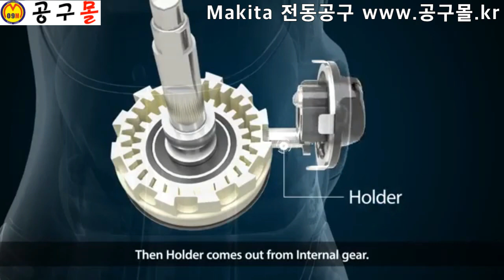makita, PO6000C, 듀얼폴리셔, 듀얼광택기, 광택기, m16, 900w, 마끼다 포리셔, 공구몰, 공구몰닷컴, 울산공구몰, 울산공구상가